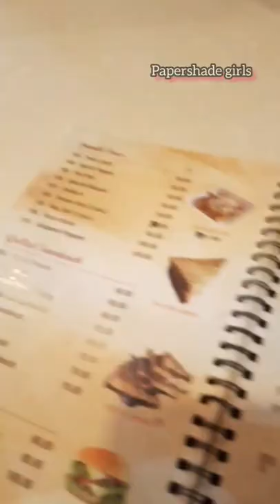college life la marakamudiyadhu oru place na -18° I cream zone🤩